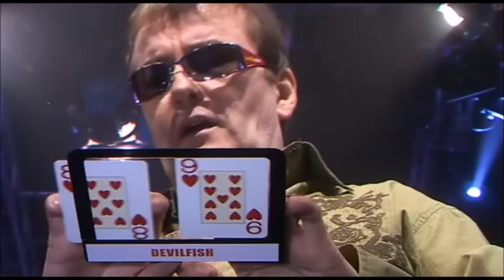Dave 'Devilfish' Ulliott vs Tony G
RIP Devilfish